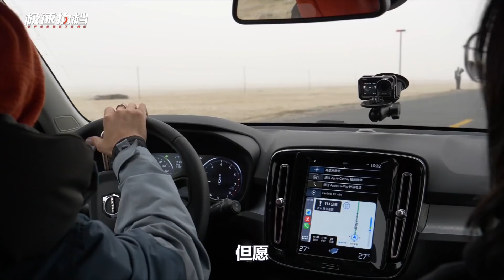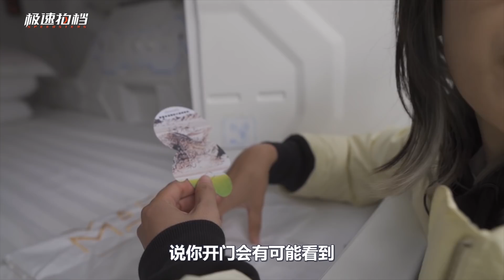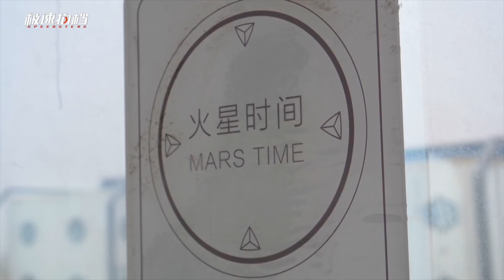體驗中國火星基地，生存24小時！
我們所有視頻都會首發在上面wb，或者微信公眾平臺“極速拍檔Speedsters”哦！ 還有很多彩蛋！